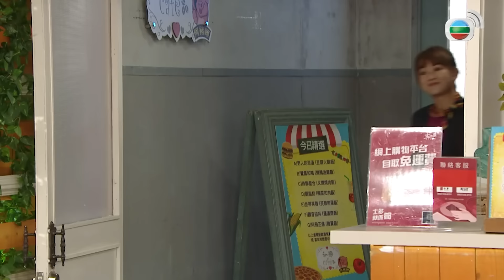愛．回家之開心速遞精華短片｜五個閏蜜合賣一間房當各自的退路！！以後吵架你不用滾出去我自己搬就好！！｜ 劉丹、呂慧儀、單立文、滕麗名、周嘉洛｜港劇精華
[港劇精華]愛．回家之開心速遞(劉丹、呂慧儀、單立文、滕麗名、周嘉洛)｜五個閏蜜合賣一間房當各自的退路！！以後吵架你不用滾出去我自己搬就好！！｜【愛．回家之開心速遞】完整播放清單：

簡介：EP1791 Peter提出同居的種種優點，成功說服Mia跟他同住。Mia及後卻感後悔，向若水等好姊妹訴苦。Helen認為女人應有自己的居所，為自己留一條退路，她還提到有親戚打算出售村屋，Rebecca提議大家合資購買，若水等大表贊成……Peter發現Mia買了村屋後改變極大，之前的如意算盤再也打不響，他遂找龔燁、樹仁與張龍商量，希望他們能勸服各自的另一半賣掉村屋……